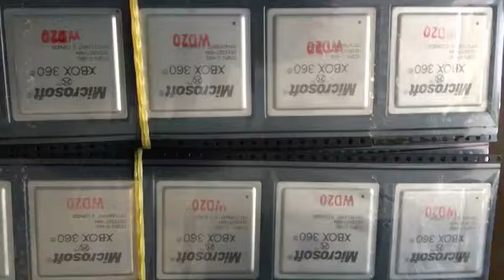repair parts new stock, xbox one ac power adapter 110v and 240v, consoleplug.com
iphone 7 screen repair ... and more smart phone repair parts...
XBOX360S 220V-240V power supply original new, 100pcs, usd13/pc to you.
Xbox ONE original controller old type, without earphone hole, 300pcs, some are new, some are 90% new, pp bag packing,take all price usd15/pc.
xbox one s and x universal blue tooth wireless controller original new small stock, good price
490AAA lens with tray 300pcs in stock, brand new, take all price usd8.5/pc
ps4 slim embedded hdd hard disk 500g and 1t, original new, ps3 controller original used but good,
PS4 SLIM embedded hard disk hdd, 500g and 1t, original new.
New products info every day!
The ABS bag for 3dsll 3dsxl and for psv1000 psv2000, each 2000pcs in stock, very clean and super easy to clean up, and the best result for being anti-shock, high technology product, small size ABS bags only we have,
pp bag packing to save any additional cost, usd3/pc or so see order quantity.
キズや衝撃から3DS LL本体をしっかり守る軽くて丈夫なポーチ
キズや衝撃からPS Vita本体をしっかり守る軽くて丈夫なポーチ
.スーパークリーンできれいに簡単,世界的にユニークな,
各2000pcs在庫、ppバッグの梱包、JPY400/pcまたはそう注文量を参照してください。
ps4 slim ac adapter, N15-160P1A, original NEW,
ps4 pro hdmi connector original new in stock,
ps4 controller charging cable original new,
490AAA lens with tray, 300pcs stock in Hongkong, brand new, take all price usd8.5/pc.
x818337 cgpu in stock,
X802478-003 original new, usd3/pc or so see order quantity
xbox one ac adapter original new 220V-240V,
Xbox 360 DG-16D4S DVD Drive Mainboard PCB BOARD 200pcs in stock usd4.5/pc or so see order quantity,
ps4 slim ac adapter, N15-160P1A, original NEW 300PCS in stock, usd15.5/pc or so see order quantity,
PS4 ADP-200ER power supply for the 12xx consoles original new 150pcs in stock, usd15.5/pc or so see order quantity,
XBOX ONE consoles original new 2pcs in stock, standard packing set, usd250/pc,
ps4 single ear earphone original new in stock, usd2/pc or so see order quantity.
xbox 360 slim mother board universal, in stock, good quality at good price.
new 3ds console 95% new second hand ones, usd100/pc.
Iphone7, 7plus screen original new in stock
Nintendo switch lan adapter,
任天堂のスイッチLANアダプター
for the video game world KING
product;
retro freak,
Multifunction Electrical Pest Repeller Ultrasonic Mosquito reject electronic
pest dispeller
Firstsing Halloween Fashion Mini Skull Flash Light Portable Bluetooth Audio Wireless Speaker Headset Holder
Rainbow Backlight Usb Multimedia Waterproof Ergonomic Gaming Keyboard with Metal
brushed panel,
Rainbow Backlit Mechanical Feel Waterproof dustproof USB Wired Gaming Keyboard,
105 Keys 3 Color luminous backlight Mechanical Feel professional competitive
waterproof Gaming Keyboard,
104 Keys Backlit illuminated Mechanical Usb Multimedia Ergonomic Gaming
Keyboard,
Mute waterproof Wired Gaming Keyboard and Mouse Set kit,
robot speaker,
acrylic led light,
led lashes,
finger spinners,
vr gun,
blue tooth speaker,
smart robot umbrella,
flying balls,
Electronic mask,
4G kids GPS smart watch,
2.5 inch usb2.0 hdd case,2.5 inch usb3.0 hdd case
finger print keyboard, usb finger print dongle,
XBOX360 Slim E mother board universal,
psr pro power supply,
PS4 PRO HDD case,
PS4 MN86471A HDMI CONTROL IC,
ADP-300CR power supply for ps4 pro,
ps4 pro hdmi port connector original new,
ps4 single ear earphone original new,
xbox 360 slim mother board universal,
Xbox 360 DG-16D4S DVD Drive Mainboard PCB BOARD,
PS4 ADP-220ER power supply for the 12xx consoles original new,
PS4 12XX motherboard,
xbox one N15-120P1A power supply,
ps4 KES-490A BDP-020 dvd drive single eye,
xbox one s xbox controller original new,
xbox one DG-6M1S dvd drive original new,
NGC 3.8MM 4.5MM screw driver, for the game cube console and cartridge,
3ds xl repair parts,
3dsll repair parts,
3ds repair parts,
new 3dsxl repair parts,
new 3dsll repair parts,
iphone repair parts
Japanese office and Chinese office, more than 1000 kinds of
mainly for our UNIQUE products;
product;
Skype anndy.wang
Firstsinganndy gmail com